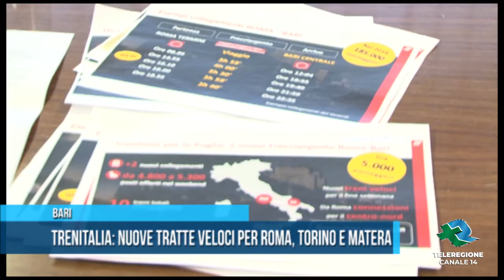BARI | Trenitalia: nuove tratte veloci per Roma, Torino e Matera